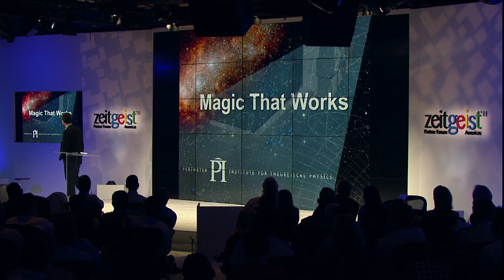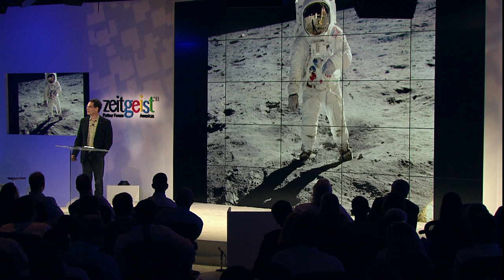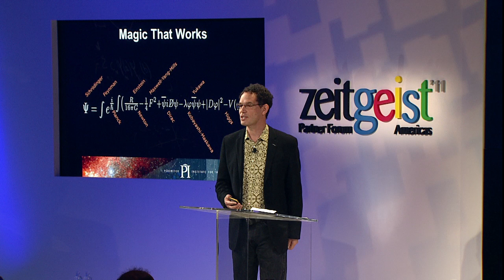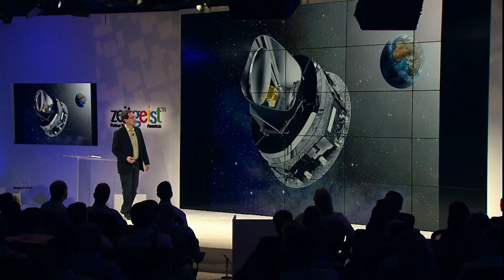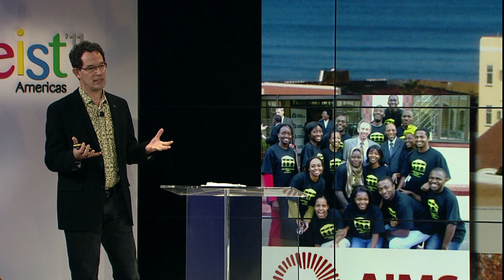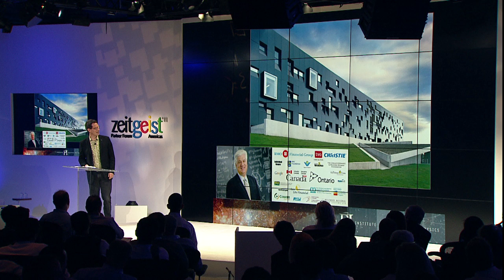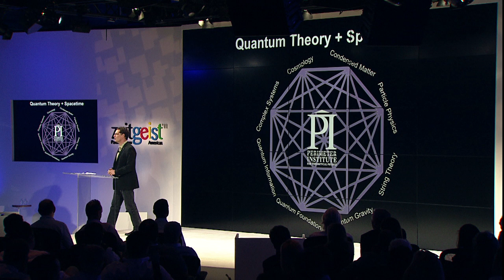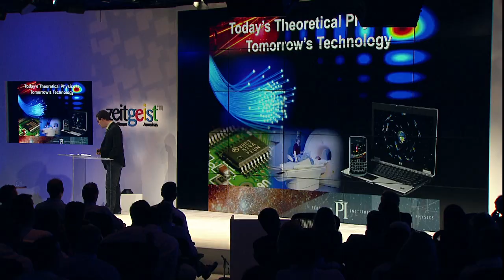Physics: The Magic that Worked | Neil Turok | Google Zeitgeist